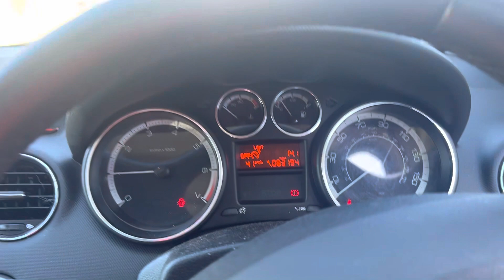4 апреля 2023 г.